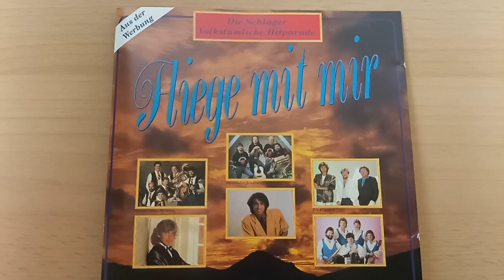Ulli Bastian : St. Bernardino ( 1990 )